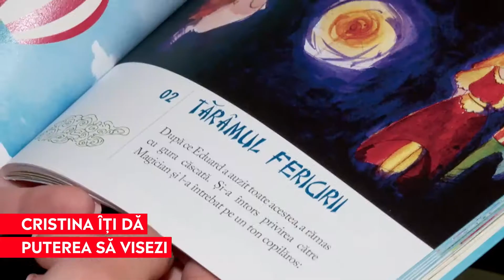Cristina Șupeală îți dă puterea să visezi: „Îți poți îndeplini visele la orice vârstă”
➥ Cristina Șupeală scrie poezii de la 8 ani.
➥ Superputerea Cristinei este să facă oamenii să zâmbească.
➥ Din cartea „Balonul” copiii învață să își îndeplinească visurile.
➥ Cătălin, fratele Cristinei, cu autism, a îndemnat-o să facă voluntariat.